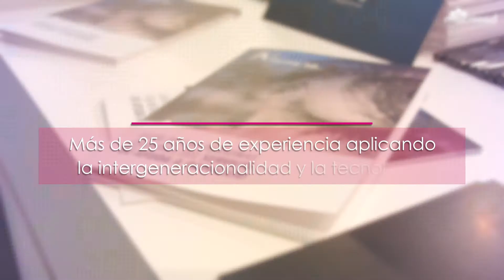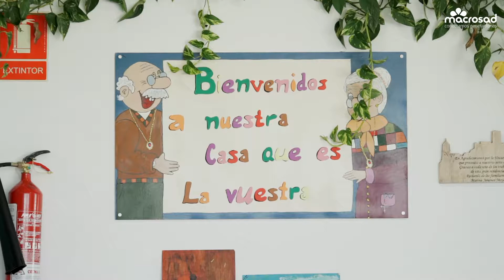MACROSAD - Empresa Club Cámara